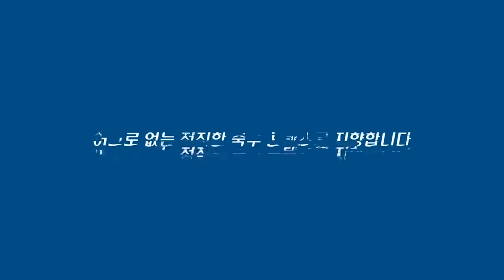[토트넘 기자회견:풀버전] "토트넘 감독으로서 최고의 승리?" 앤지 감독의 대답은? (토트넘 2 VS 1 맨시티)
영상편집=정혜원
영한번역=박인욱